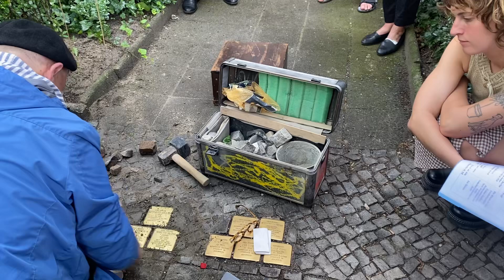Part 3 Stumbling Stones Ceremony. Installing the stones with music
Scattered throughout Europe, planted in city streets and sidewalks, commemorative brass plaques eternalize the lives that were lost in the Holocaust. Called the Stolpersteine (in English: “stumbling stones”), the plaques commemorate the victims of the Nazi regime.